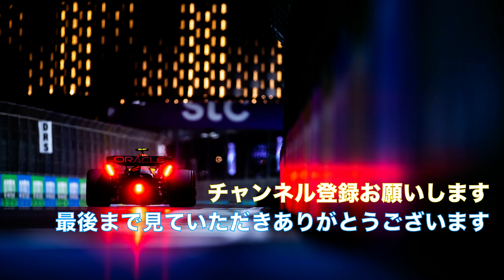予選結果！2022F1アゼルバイジャンGP ポールは4戦連続でルクレール！角田裕毅は8番手！！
【動画説明】
ルクレールの予選は本当に最速！
5位以下は本当に混戦！
これは決勝が面白くなりそうです！！